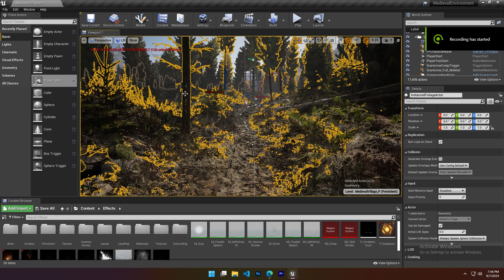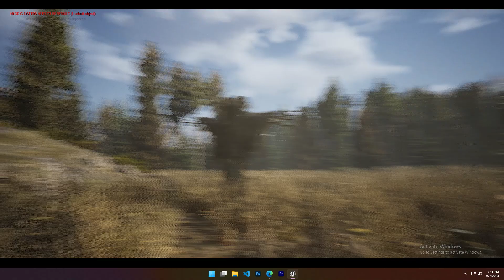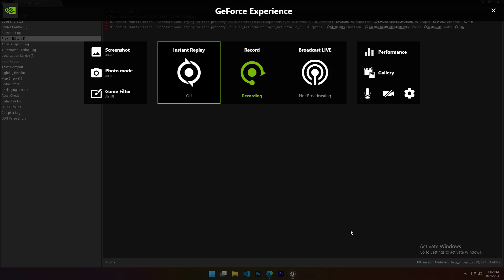Horroine Game Dev